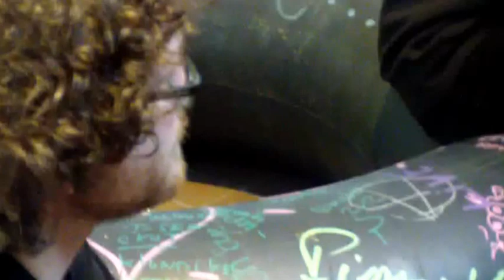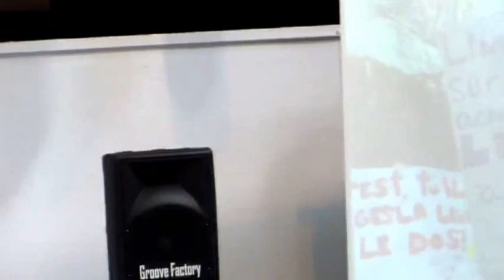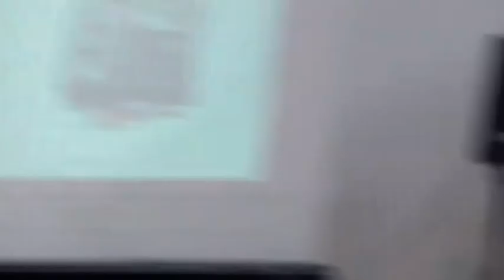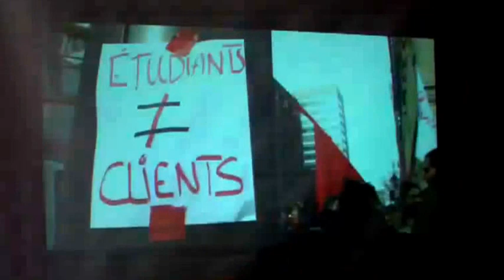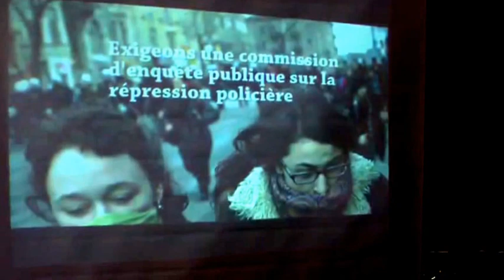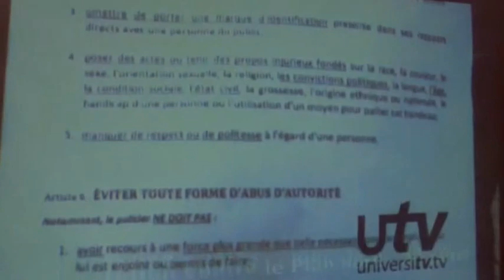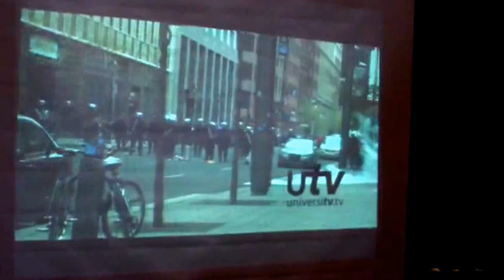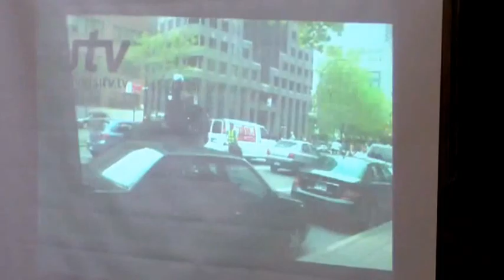Festival HORS CADRE - 13 Mars 2013 -2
Mercredi 13 mars - Célébration des médias alternatifs

Acte 1 — « Les médias, la grève... et toi? »
Ou : À l'agora de l'UQAM, pavillon Judith-Jasmin
Heure : de 12h à 18h

Acte 2 -- Lancement du livre « Nous sommes ingouvernables — les anarchistes au Québec aujourd'hui ».
Où : Katacombes, 1635 St-Laurent
Heure : 18h

Acte 3 -- Soirée * * * MASSES et MÉDIAS 2013 * * *
Où : À la SAT, 1201 St-Laurent
Heure : 20h